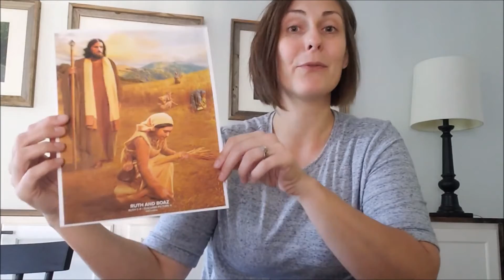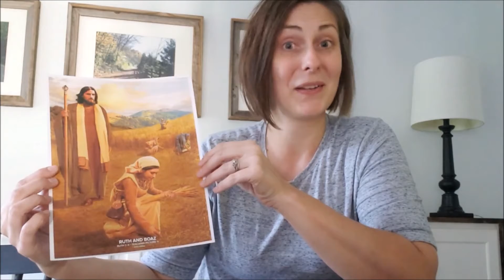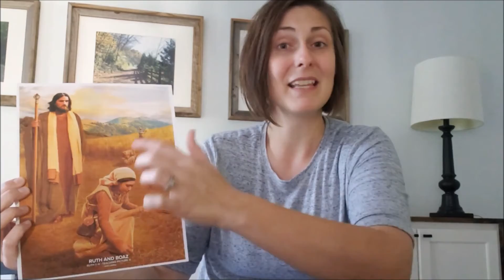Children's Lesson 11/15/2020